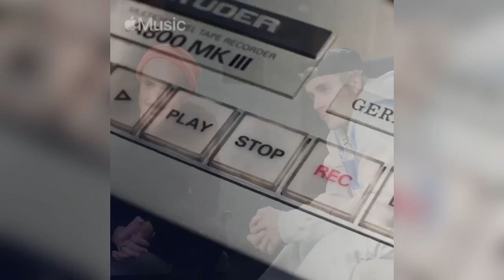SELENA GÓMEZ se mete en la boca la cabeza de una muñeca, ¿Qué es lo que quiere decir?